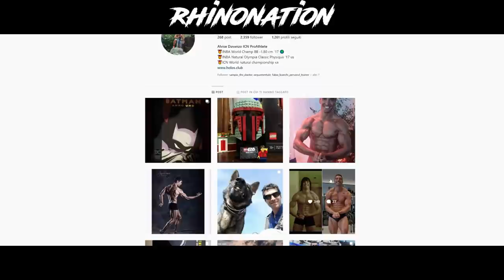Biomeccanica Applicata | BBIP Ep.19